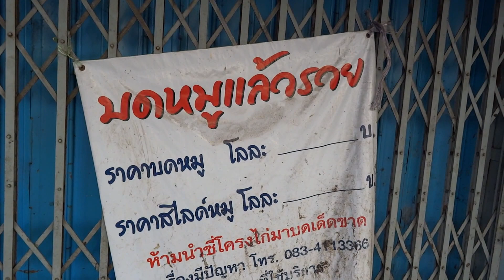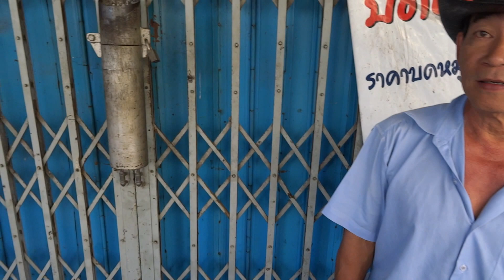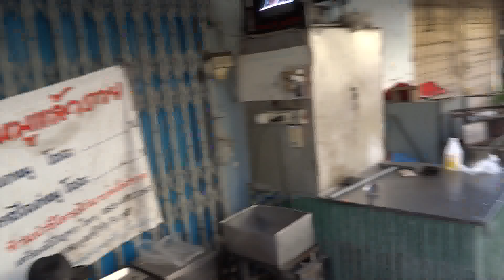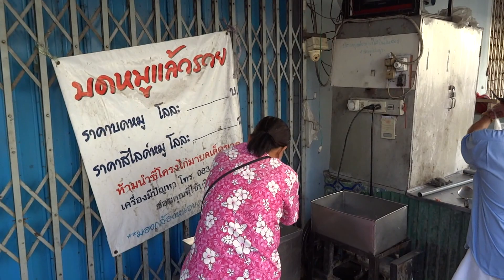เครื่องบดหมูวัดใจ ที่เดียวในโลก